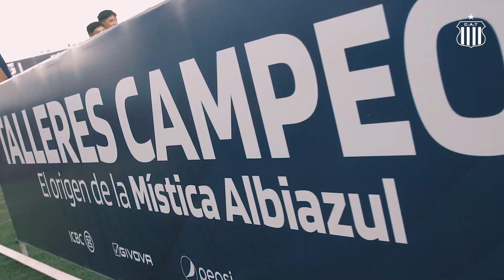BIENVENIDO 2023 💙🤍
Nos unen GRANDES SUEÑOS 💙🤍